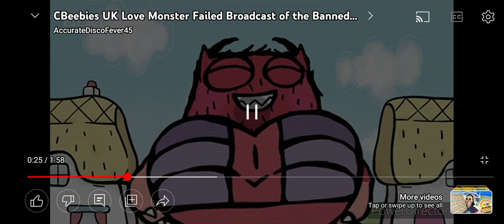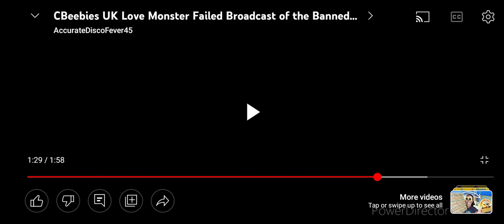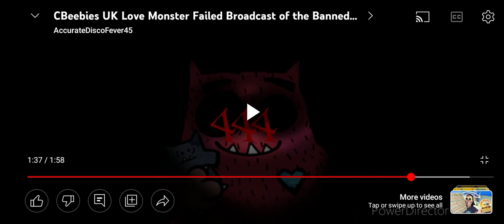Carlos communitary on love monster lost episode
warning ⚠️🚨 this love monster video is dangerous please do not wach this video right now if you don't den love monster will come to your closet at 3am